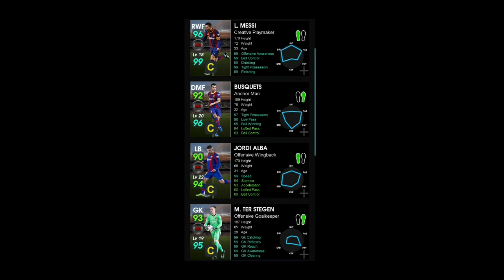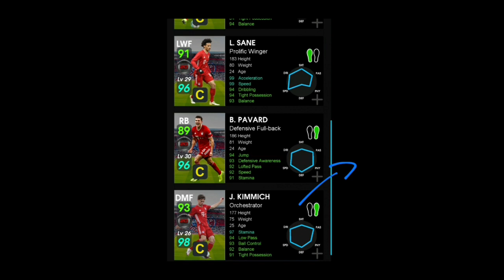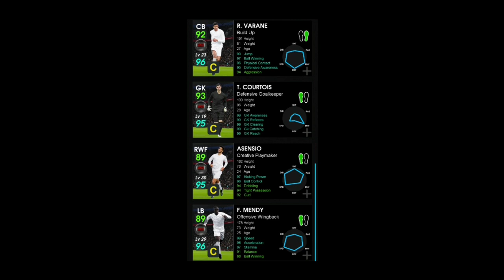PEMBARUAN SENIN 5 APRIL PES 2021 MOBILE CLUB SELECTION BARU DAN FULL REWARD MATCHDAY